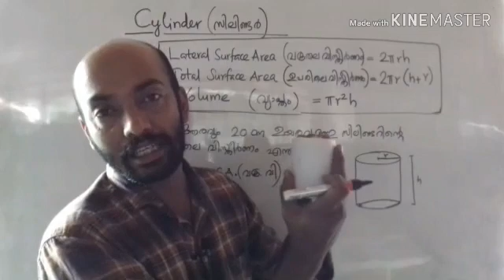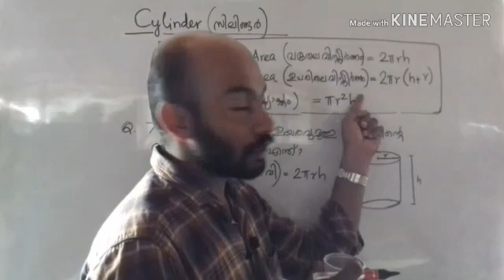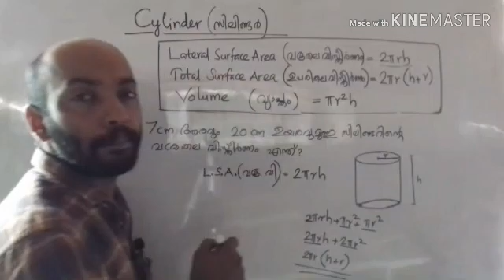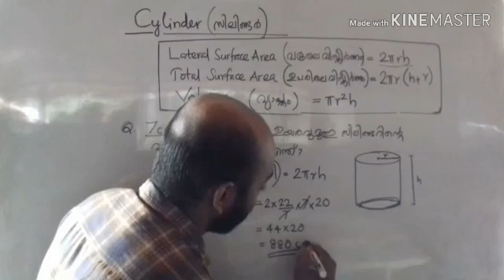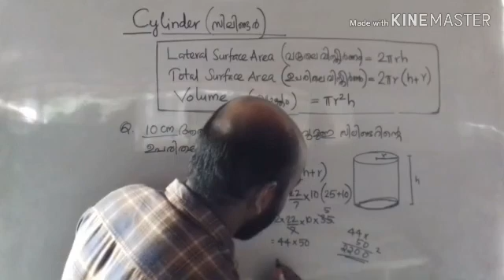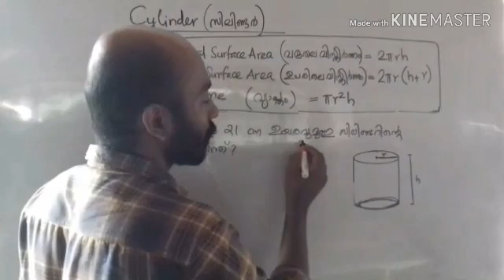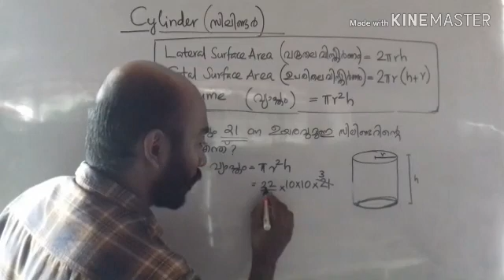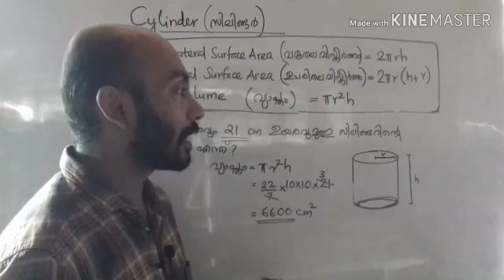Degree level preliminary|Plus two level|Psc malayalam tips and tricks Cylinder|Maths -OMEGA PSC News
Maths cylinder| VEO Previous Maths കണക്ക് | Cylinder| സിലിണ്ടര്‍ university Assistant exam 2019, University assistant Psc previous question papers, OMEGA PSC